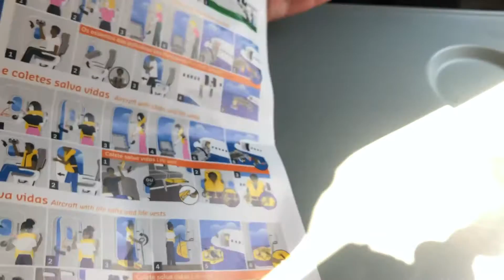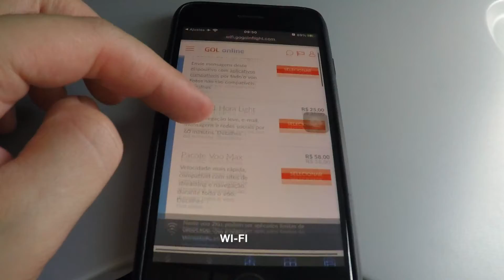TRIP REPORT | Gol Linhas Aéreas - Boeing 737-800 - São Paulo (GRU) to Belo Horizonte (CNF) | Economy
🇺🇸 - Hey guys,

Another Trip Report on the channel! Today we are flying from São Paulo - Guarulhos (GRU) to Belo Horizonte - Confins (CNF) on board a Gol Airlines Boeing 737-800. At the end of the video, I included some scenes of famous places in Belo Horizonte. Don't forget to check it!

🇧🇷 - Olá pessoal,

Mais um Trip Report para vocês acompanharem aqui no canal! Hoje vamos voar no Boeing 737-800 da Gol Linhas Aéreas de São Paulo - Guarulhos (GRU) para Belo Horizonte - Confins (CNF). No final do vídeo, inclui algumas cenas de pontos turísticos de Belo Horizonte! Não deixe de conferir!

AIRLINE: GOL LINHAS AÉREAS INTELIGENTES
AIRCRAFT: BOEING 737-800
AIRCRAFT REGISTRATION: PR-GGZ
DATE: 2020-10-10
FLIGHT/VOO: G3 1442
TARIFA/ AIRFARE: 2.600 MILHAS SMILES (GIG X GRU X CNF) + Taxas.

Follow BR Trip Report on Instagram and TikTok to catch up on all of my travels: @brtripreport